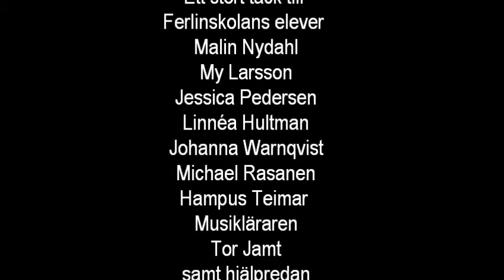Unga musikaliska talanger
Unga musikaliska talanger på Ferlinskolan i Filipstad.